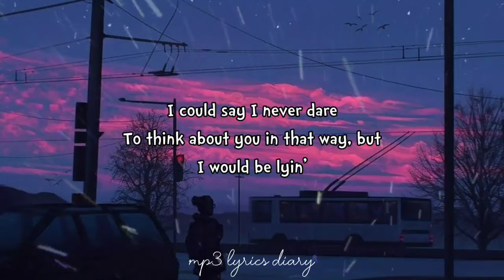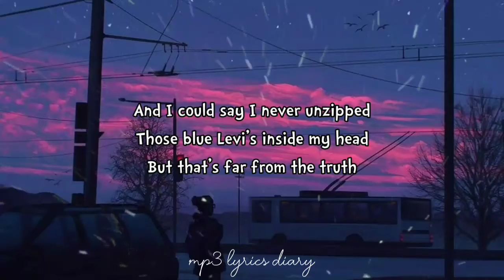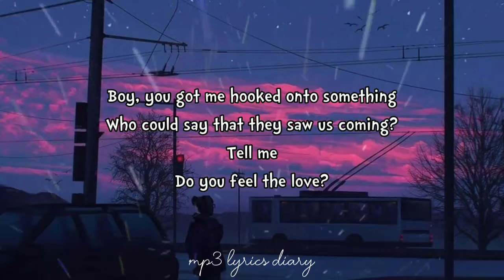DOUBLE TAKE | DHRUV | LYRIC VIDEO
Artist: DHRUV
Song title: DOUBLE TAKE

We're back again!

Free to suggest your favorite songs!

LOVE LOTS! ❤
-ms.v